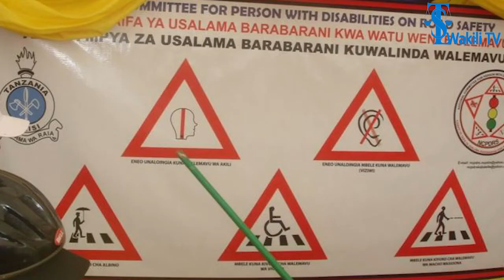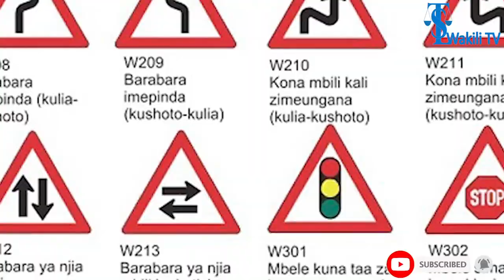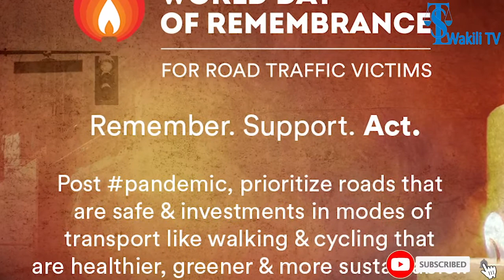Wadau wa Usalama Barabarani na Matumaini ya Upatikanaji wa Sheria Mpya ya Usalama Barabarani